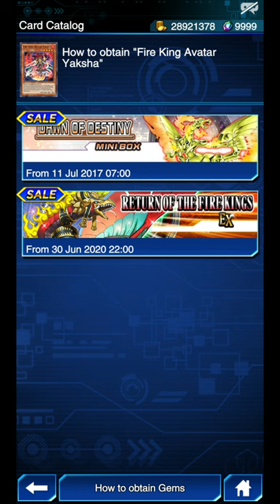Yugioh Duel Links - THIS is How Tori farm Yuma, 8000 DA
THIS is How Tori farm Yuma, 8000 DA
(!) Decklist Available